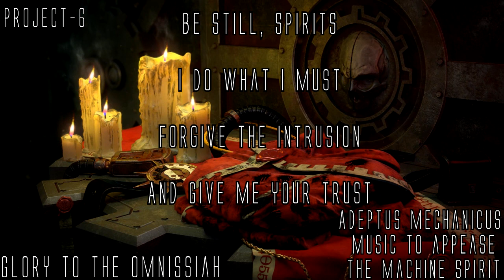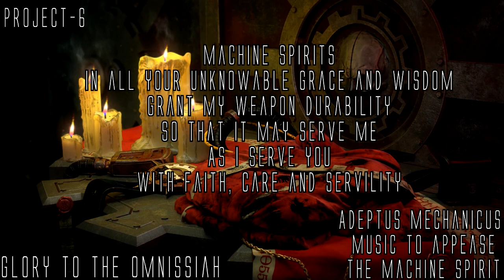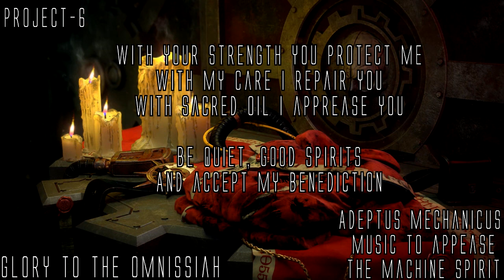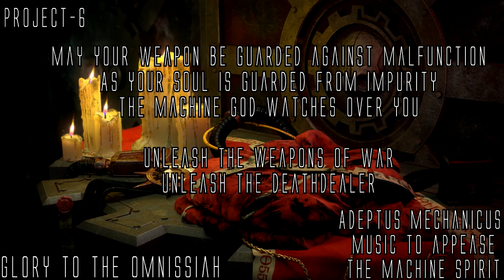Adeptus Mechanicus Music To Appease The Machine Spirit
By the will of the Omnissiah, Eye, its most faithful bring you this glorious mix of Mechanicus music to appease our God, the Machine Spirit. The Omnissiah guides us all who are faithful to the machine!